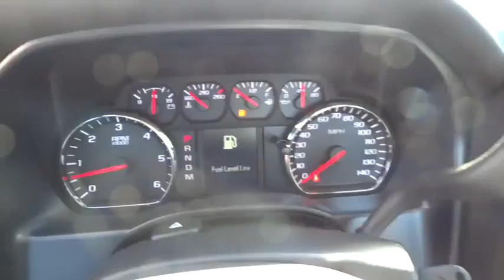2014 Chevrolet Silverado 1500 Durham, Chapel Hill, Raleigh, Cary, Apex, NC M414690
2014 Chevrolet Silverado 1500
2014 Chevrolet Silverado 1500 2WD Reg Cab 133.0 Work Truck w/1WT - Stock#: M414690 - VIN#: 1GCNCPEH5EZ414690

409 S Roxboro St.

EPA 24 MPG Hwy/18 MPG City! Summit White exterior and Vinyl, Jet Black / Dark Ash, Interior Trim interior, Work Truck trim. ENGINE, 4.3L FLEXFUEL ECOTEC3 V6 WITH... iPod/MP3 Input, Head Airbag. READ MORE! KEY FEATURES INCLUDE: iPod/MP3 Input. MP3 Player, Electronic Stability Control, 4-Wheel ABS, 4-Wheel Disc Brakes, Tire Pressure Monitoring System. OPTION PACKAGES: ENGINE, 4.3L FLEXFUEL ECOTEC3 V6 WITH ACTIVE FUEL MANAGEMENT, DIRECT INJECTION AND VARIABLE VALVE TIMING includes aluminum block construction with FlexFuel capability, capable of running on unleaded or up to 85% ethanol (285 hp [212 kW] @ 5300 rpm, 305 lb-ft of torque [413 Nm] @ 3900 rpm) (STD). Work Truck with Summit White exterior and Vinyl, Jet Black / Dark Ash, Interior Trim interior features a V6 Cylinder Engine with 285 HP at 5300 RPM*. EXPERTS ARE SAYING: The revamped cabin is perhaps the quietest in the segment, and the use of higher-quality materials helps to spice things up considerably. -KBB.com. Great Gas Mileage: 24 MPG Hwy. WHO WE ARE: This dealership is a member of the Hendrick Automotive Group, the 6th largest automotive group in the United States. This gives us many advantages over our competition. I know that when you buy a New or Pre-owned vehicle from Hendrick Durham Auto Mall you know you are getting a vehicle from a reputable organization. Like most successful companies, our business, products and services are only as good as our employees. Horsepower calculations based on trim engine configuration. Fuel economy calculations based on original manufacturer data for trim engine configuration. Please confirm the accuracy of the included equipment by calling us prior to purchase.